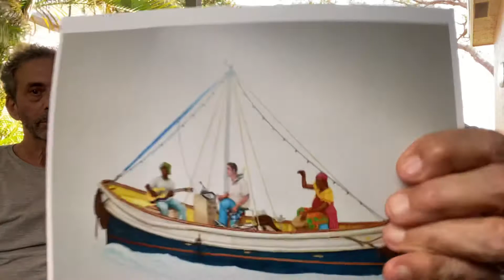Robert fleisher pandemic visit